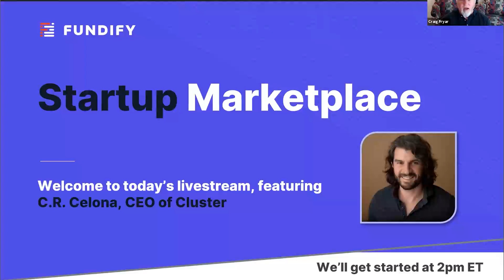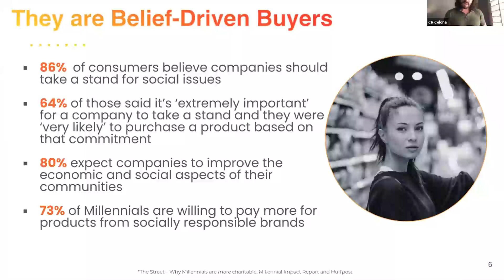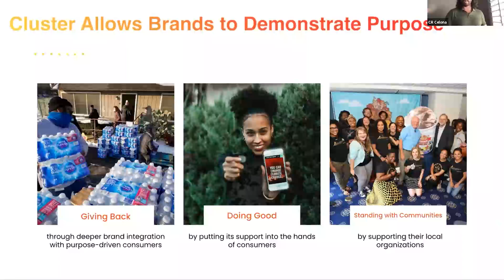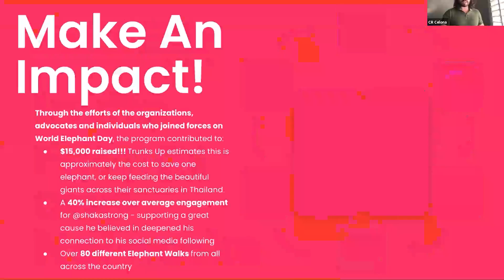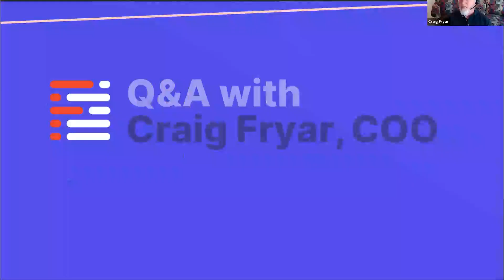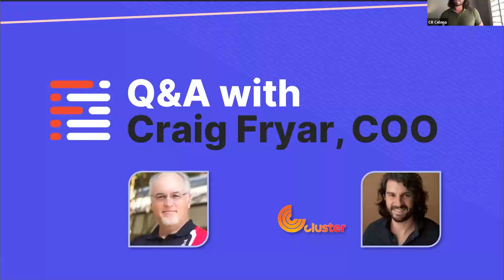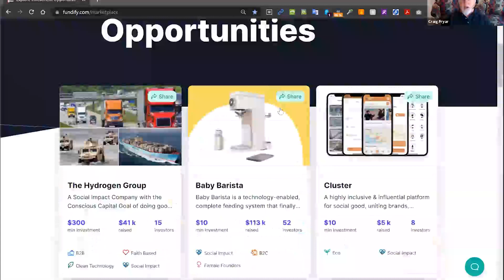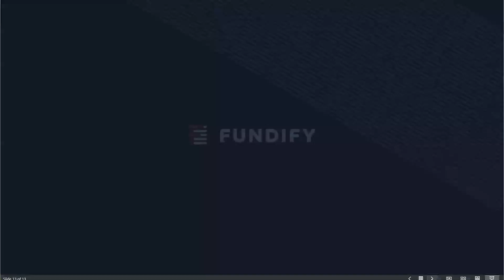Fundify Startup Marketplace - featuring Cluster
Learn more about how to invest in startups on Fundify. This livestream features Cluster, one of the startups currently raising on Fundify. Learn more about their mission to weaponize kindness by bringing next-gen tech to social impact.